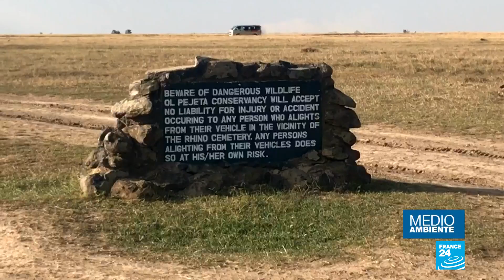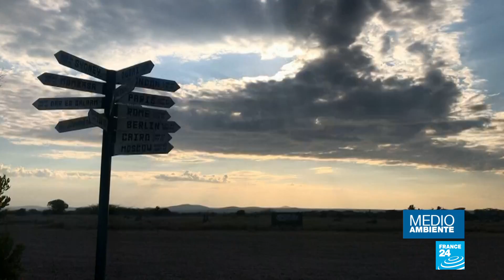El ataque de un zorro a una marmota, ganador del Wildlife Photographer of the Year 2019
Unos dos millones de personas en California estuvieron varios días sin electricidad debido a cortes de energía preventivos para evitar incendios. En otras noticias, France 24 estuvo en el parque conservacionista Ol Pejeta, en Kenia, para conversar con el cuidador de las dos últimas rinocerontes blancas del norte. Y finalmente les invitamos a ver las fotografías ganadoras del Wildlife Photographer of the Year 2019, organizado por el Museo de Historia Natural de Londres.